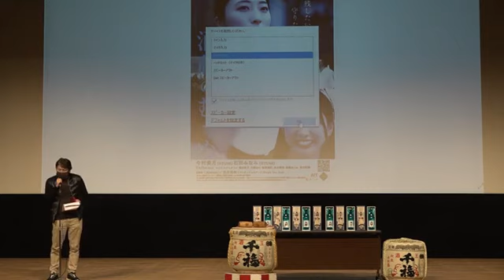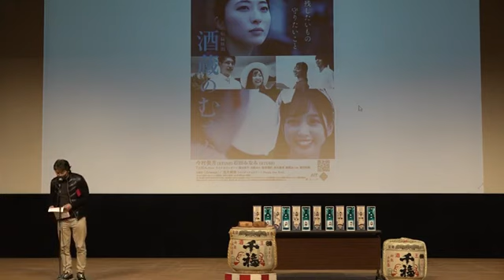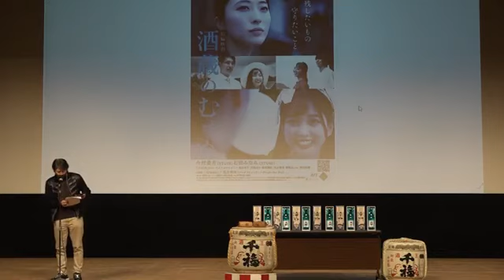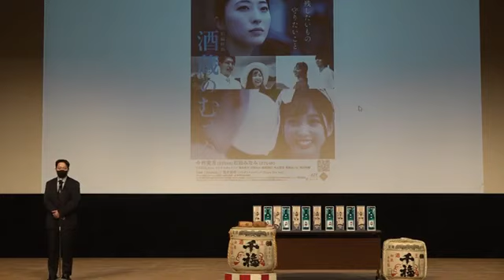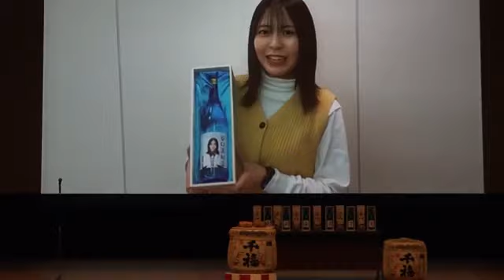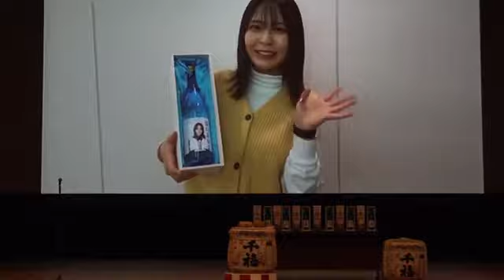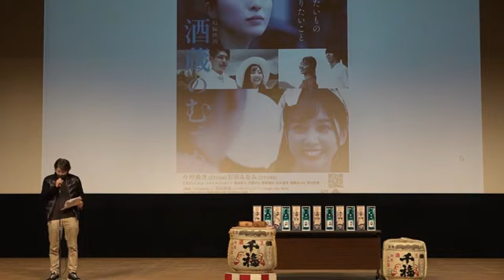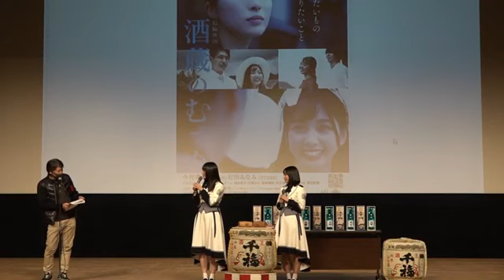STU48コラボレーション日本酒発売記念記者会見